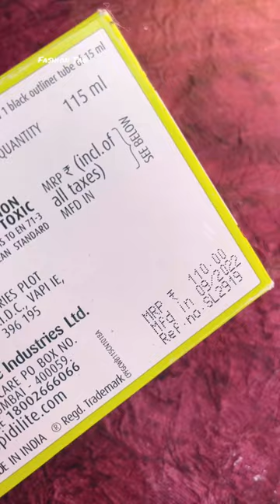OMG Painting on the Glass for the first time! 😯❤️